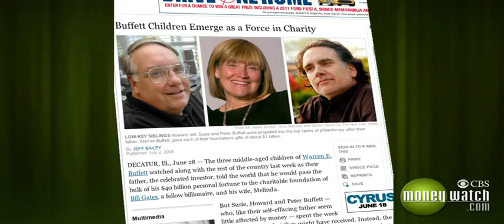Warren Buffett: Do What You Love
The billionaire investor encouraged his son, Peter, to pursue a career in music. Peter Buffett details some of his dad's other advice in his new book, "Life Is What You Make It."